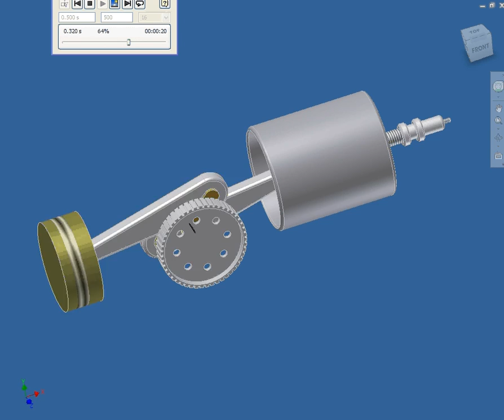I.C. Engine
A simulation of a 2 stroke engine made in Autodesk Inventor.  It has a force and torque applied to it and runs very smoothly, accelerating up and then slowing down to a stop thanks to the torque.  A flywheel and spark plug have been added for clarity.